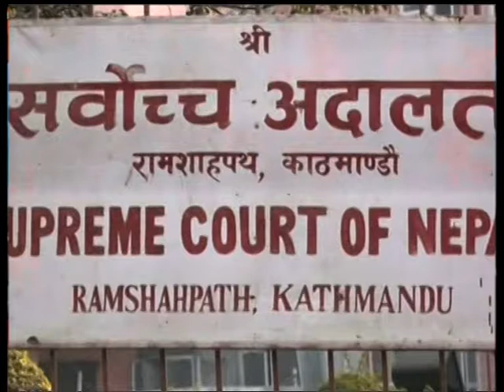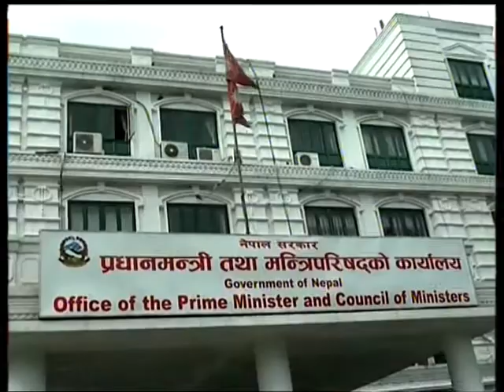Nepal 1 Tivra samachar by Anita Bhattarai 10-01-2018